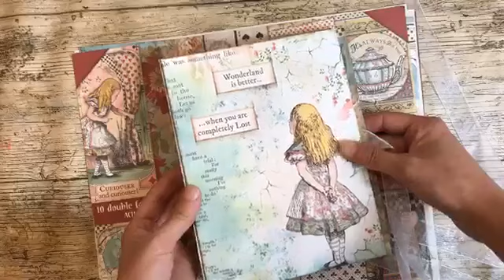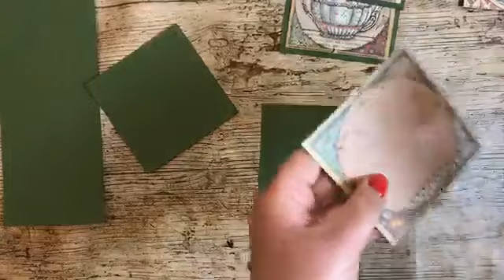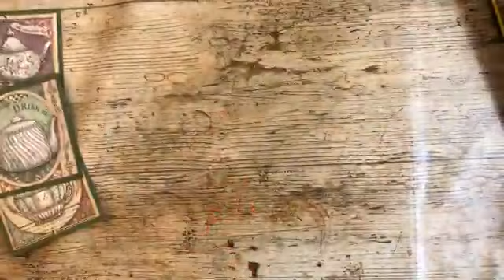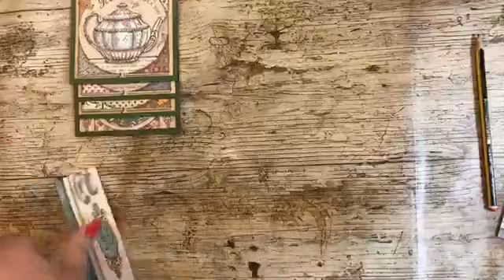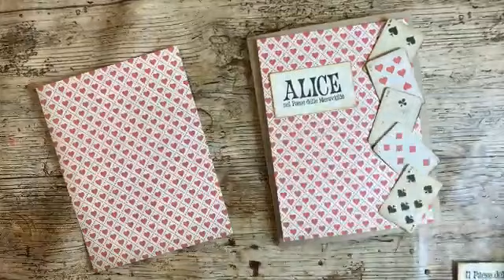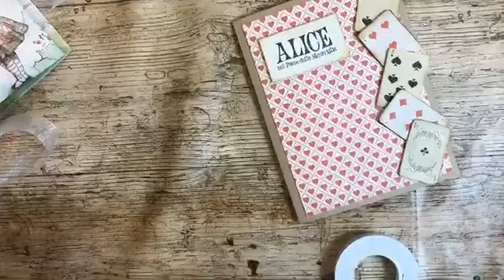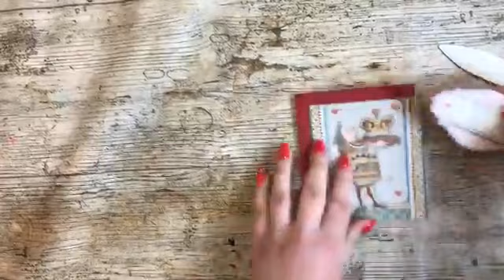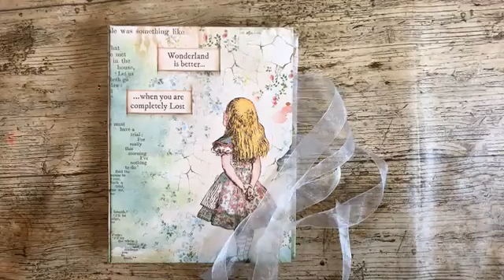Stamperia pad Alice - Album Parte 2